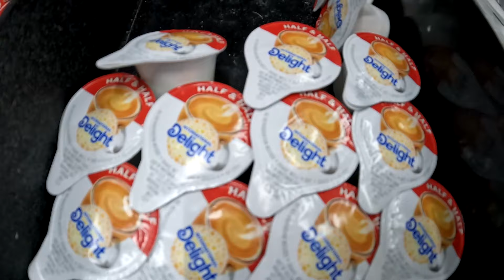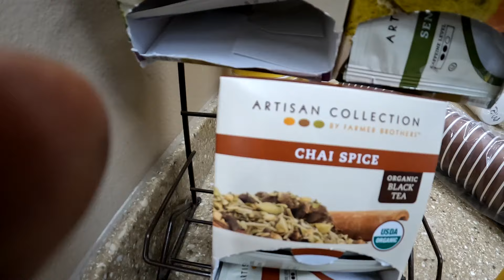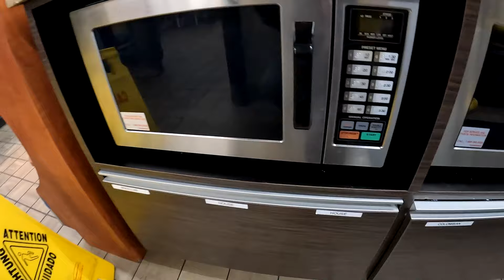Situation kwa ground ni different | Let’s go to Nashville Tennessee together